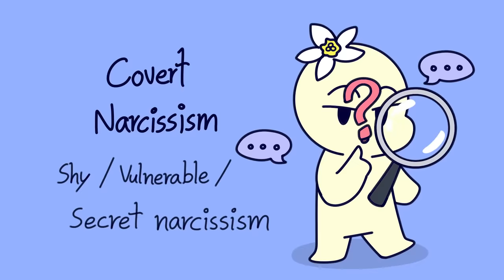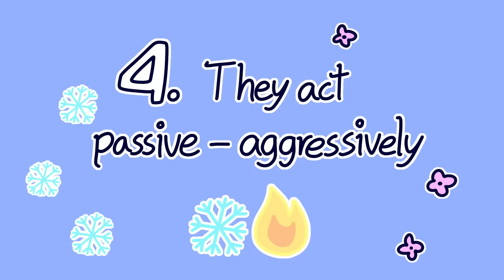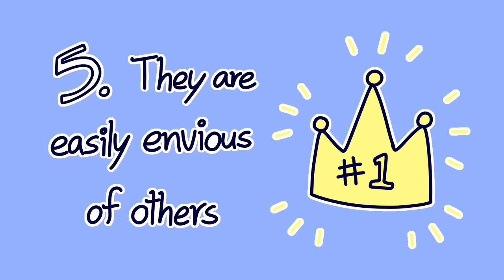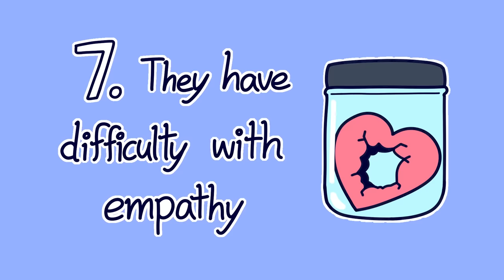7 Behaviors Covert Narcissist Do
Narcissistic Personality Disorder (NPD) is characterized by a grandiose sense of self-importance, a deep-seated need for praise and attention, and a lack of empathy for others.

“Covert narcissism”, or otherwise known as shy, vulnerable, or secret narcissism, is a subtype of narcissism that is often harder to spot because of its less pronounced features and behaviors.

People who are “secret narcissists” are not as outwardly arrogant, entitled, or self-centered as other narcissists, and instead of being charming and manipulative, they may be more anxious, reserved, and sensitive.

Understanding these signs can help identify covert narcissists and navigate interactions with them more effectively, as their behavior may still have a significant impact on relationships and dynamics. Here are a few signs of a covert narcissist.

Writer: Chloe Avenasa
Script Editor: Rida Batool
Script Manager: Kelly Soong

References:

Kaufman, Scott B. “23 Signs You’re Secretly a Narcissist Masquerading as a Sensitive Introvert”. Scientific American. (2013)
Gabbard, Glen O. “Two Subtypes of Narcissistic Personality Disorder”. Bulletin of the Menninger Clinic. (2009)
Vaknin, Sam. “The Inverted (Covert) Narcissist Codependent”. Narcissus Publications. (2014)
Dickinson, Kelly A., Aaron L. Pincus. “Interpersonal Analysis of Grandiose and Vulnerable Narcissism”. Journal of Personality Disorders. (2003)
Bursten, Ben. “Some Narcissistic Personality Types”. The International Journal of Psychoanalysis. (2013)
Johnson, Stephen. “Humanizing the Narcissistic Style”. W. W. Norton & Company. (2017)